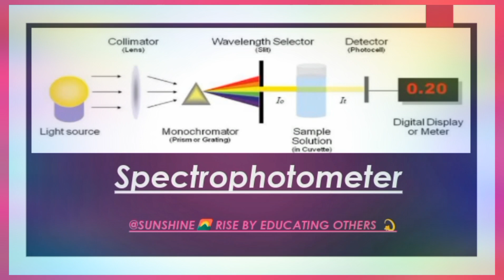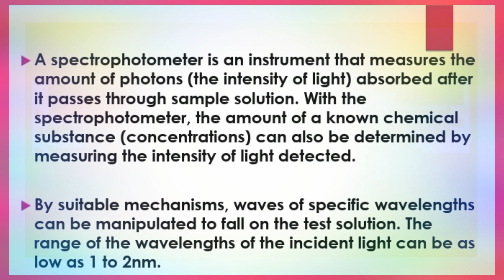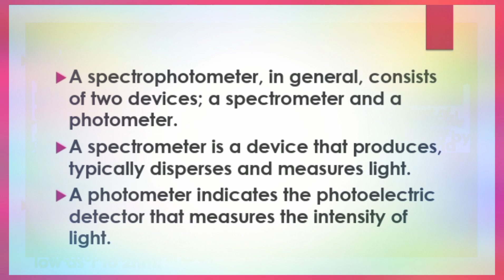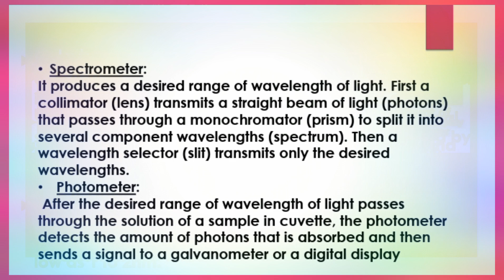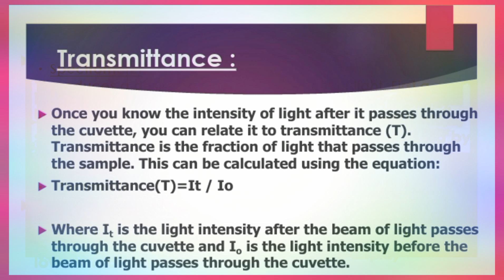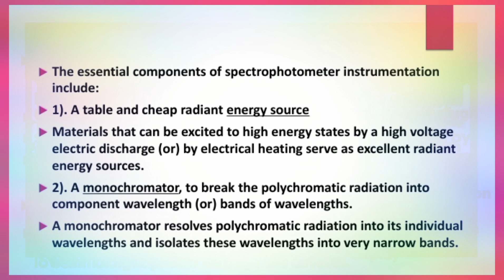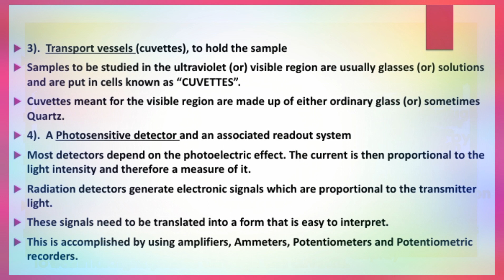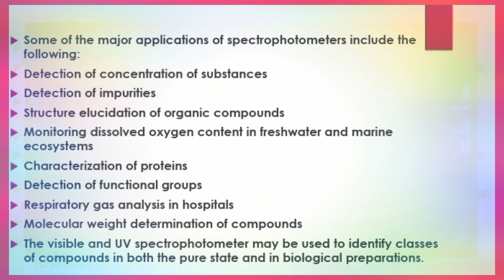Working Principle of Spectrophotometer.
Spectrophotometer | Working Principle of Spectrophotometer | Types and Components of Spectrophotometer.